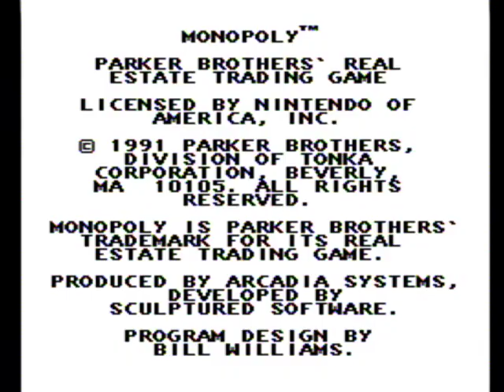THROWBACK THURSDAY [14] | NES Monopoly